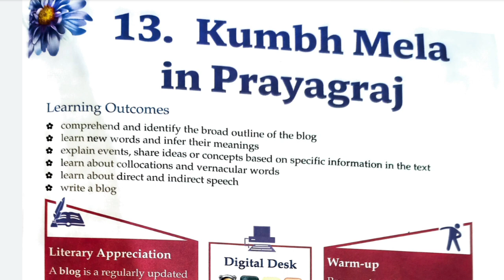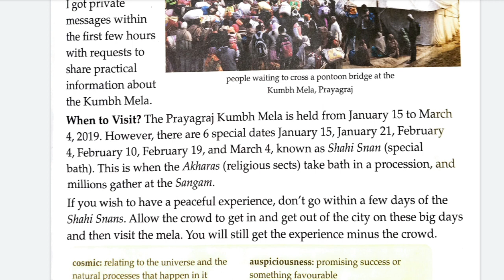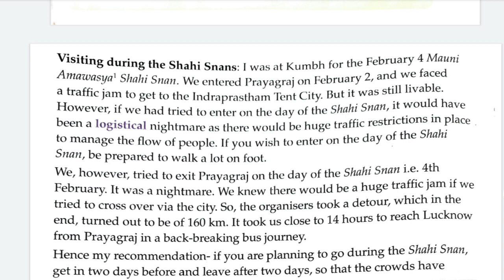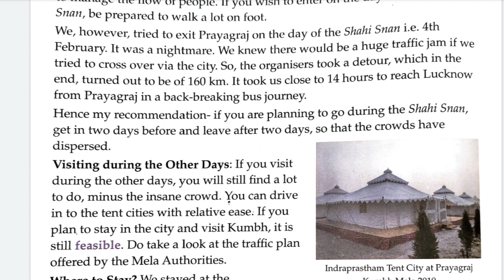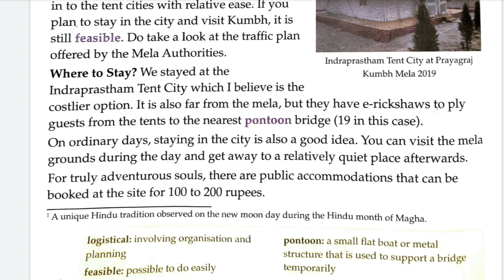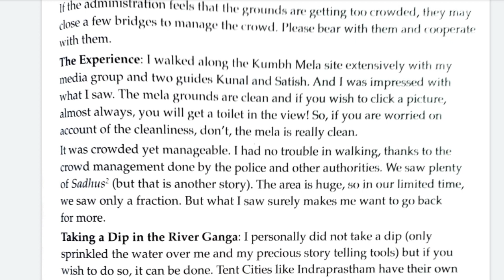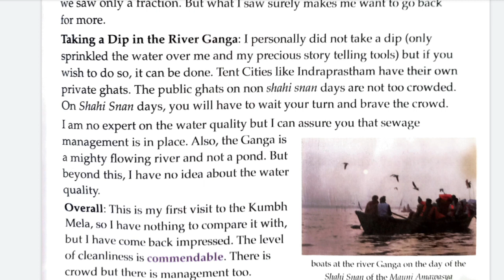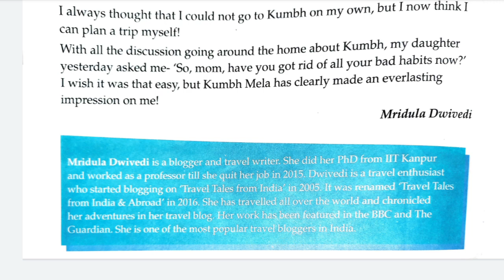Improve Your English Reading Skill|Kumbh Mela in Prayagraj|Class 5|Chapter reading|English #0041